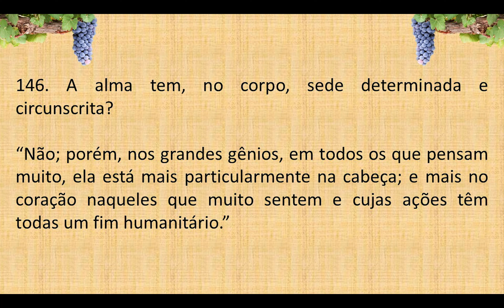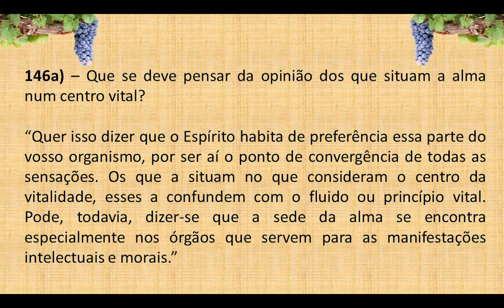LIVRO dos ESPÍRITOS PERGUNTA 146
146. A alma tem, no corpo, sede determinada e circunscrita?

“Não; porém, nos grandes gênios, em todos os que pensam muito, ela está mais particularmente na cabeça; e mais no coração naqueles que muito sentem e cujas ações têm todas um fim humanitário.”

a) – Que se deve pensar da opinião dos que situam a alma num centro vital?

“Quer isso dizer que o Espírito habita de preferência essa parte do vosso organismo, por ser aí o ponto de convergência de todas as sensações. Os que a situam no que consideram o centro da vitalidade, esses a confundem com o fluido ou princípio vital. Pode, todavia, dizer-se que a sede da alma se encontra especialmente nos órgãos que servem para as manifestações intelectuais e morais.”